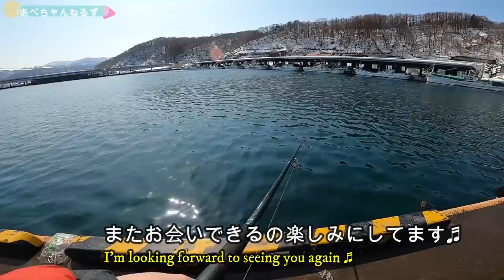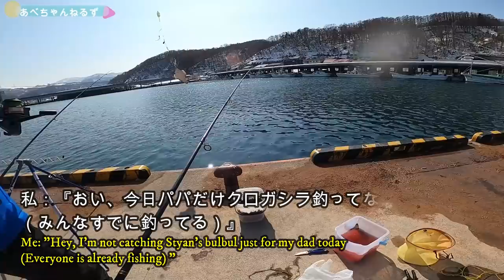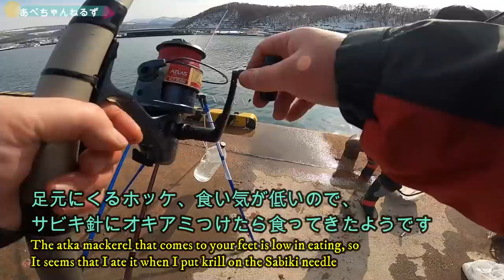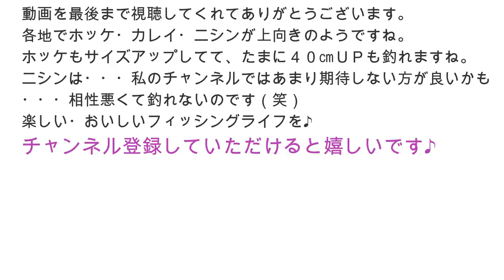【釣り】北海道古平クロガシラカレイ・ホッケ・小樽から移動・投げ釣り・ジグサビキ2020年3月：[Fishing] Thick flatfish and atka mackerel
古平でも開幕です。
身厚で大きいクロガシラ、ホッケも狙えます。
ホッケはたまに４０ｃｍアップも♬

●魚料理動画